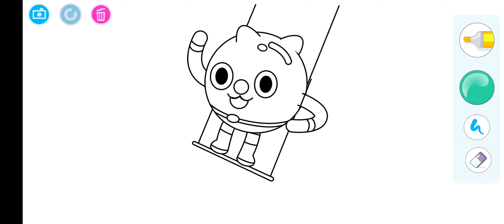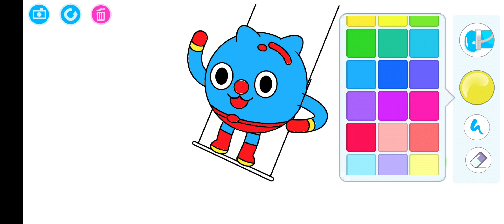4 Juli 2023